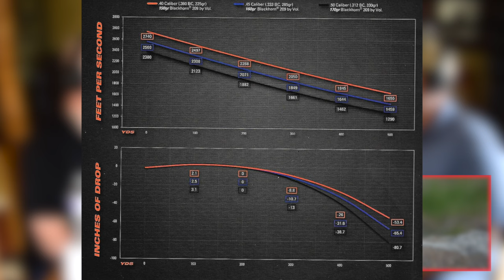.40 vs .45 vs .50 Caliber Muzzleloader Bullets | Muzzle-Loaders Podcast Bonus Episode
Today, we are going to discuss which muzzleloader caliber is truly the best!

With the recent rise in popularity of .40 and .45 caliber muzzleloader bullets, we figured that it's time to give you our thoughts how these calibers stack up against the already established .50 caliber. There are many factors to consider and joining me in this discussion is Chad Schearer of Shoot Straight TV. Chad has decades of experience in muzzleloading and we are excited to share his thoughts on the matter!

TIME STAMPS:
0:00 Intro
1:09 50 Caliber
4:16 45 Caliber
6:28 40 Caliber
10:28 Discussion Summary

At first, muzzleloading can be an overwhelming new sport, but we are here to help you get everything figured out. Whether you're hunting deer in the thick woods, sitting in a stand over a cornfield in the midwest, or chasing elk in the mountains. Our goal is to help you on your muzzleloading adventures!